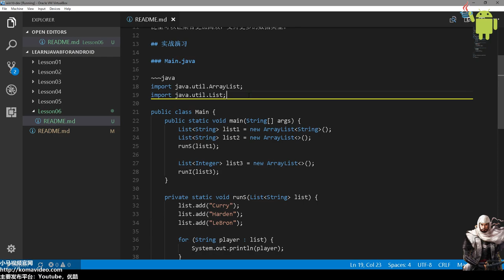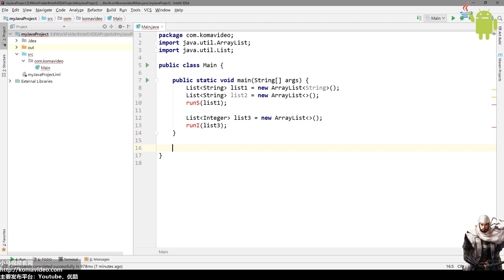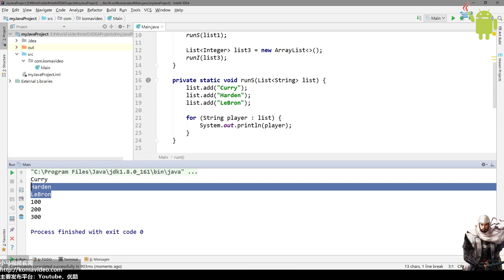06★Java8学习For Android★集合与泛型(list, collection, generic)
06★Java8学习For Android★集合与泛型(list, collection, generic)